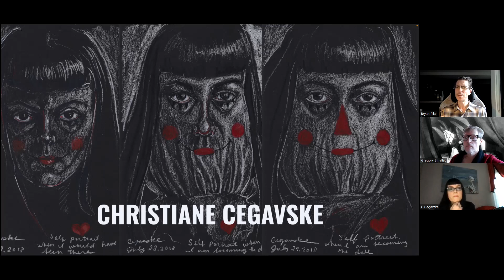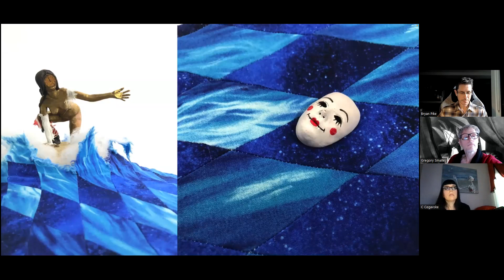Christiane Cegavske Interview, Part 2 ("Seed in the Sand" preview and curated artwork)